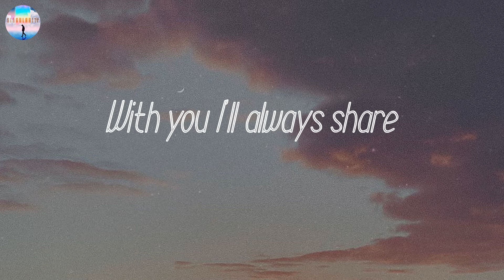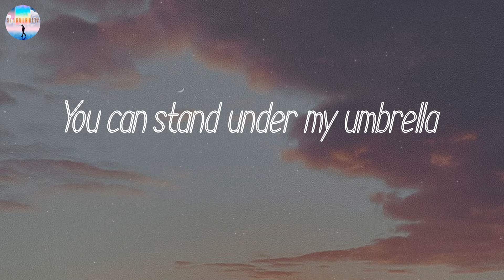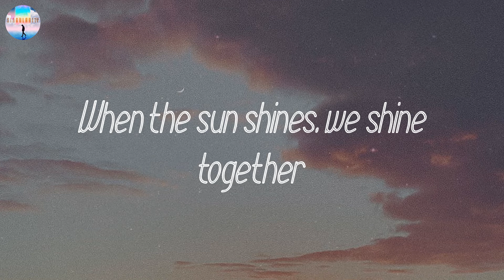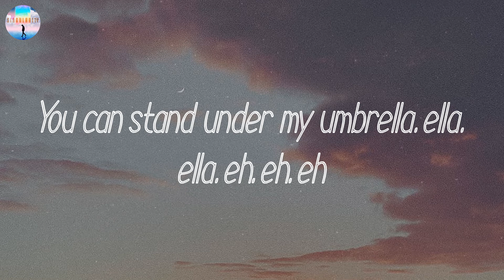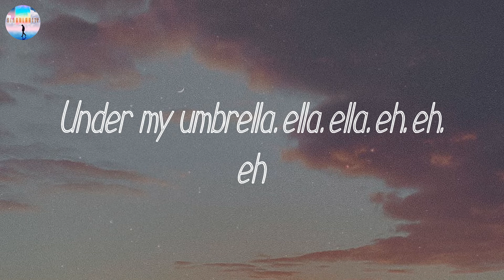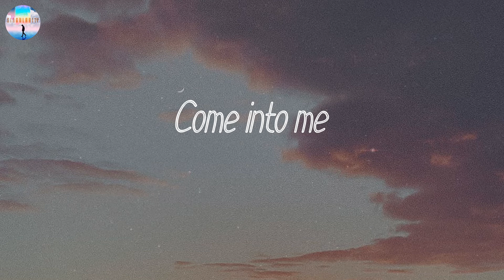𝘜𝘮𝘣𝘳𝘦𝘭𝘭𝘢 - 𝘙𝘪𝘩𝘢𝘯𝘯𝘢 (𝘓𝘺𝘳𝘪𝘤𝘴)